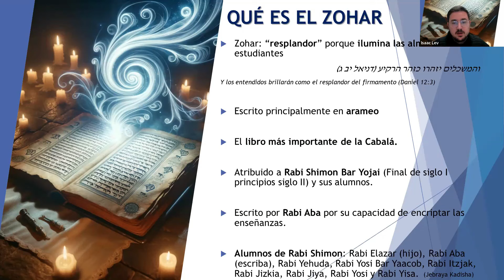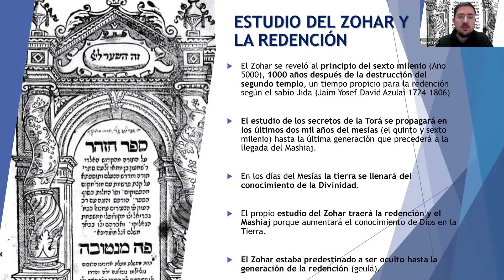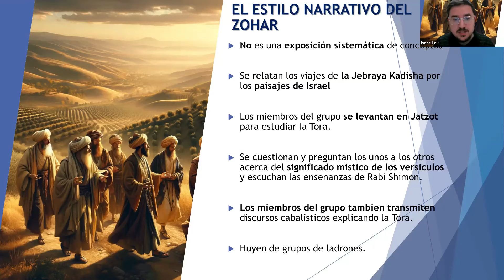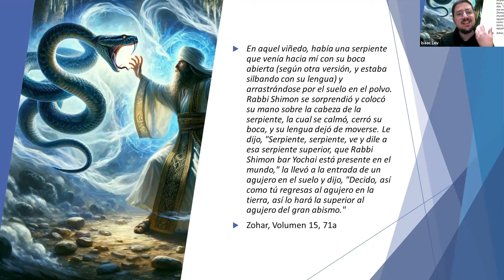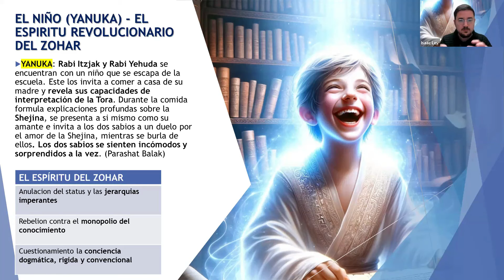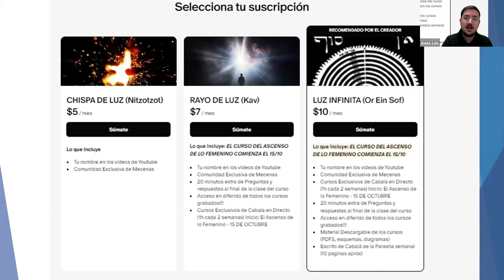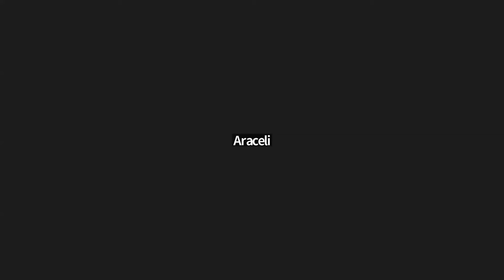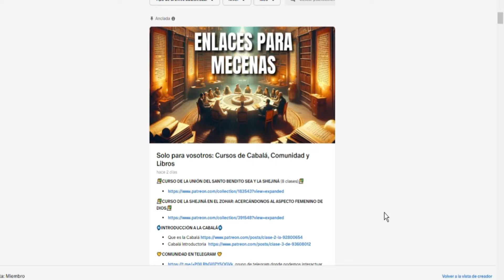Los SECRETOS del ZOHAR: GUÍA Definitiva para PRINCIPIANTES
👨‍🏫 ¡ÚNETE A NUESTRA ACADEMIA ONLINE Y DESCUBRE EL CURSO DEL ZOHAR Y EL ASPECTO FEMENINO DE DIOS!

Una oportunidad excepcional para dedicarte al estudio serio y meticuloso de la Cábala, donde descubrirás todo, desde los fundamentos básicos para principantes hasta los misterios más profundos de la unión entre el Santo Bendito Sea y la Shejiná

👥TERAPIA ESPIRITUAL Y DESARROLLO PERSONAL👥 Si sientes la necesidad de superar traumas, bloqueos internos y sensaciones negativas como la ansiedad y la depresión que dificultan tu vida para conectarte con tu esencia y hallar tu propósito vital, estoy aquí para acompañarte como tu terapeuta personal, no dudes en contactarme al

📚 TIENDA ONLINE DE LIBROS DE CABALÁ 📚 Explora la mejor selección de libros para principiantes, intermedio y avanzados de cabalá en mi tienda onnline de Amazon para profundizar en tu viaje espiritual. Con cada compra, apoyarás mi proyecto al poder recibir una pequeña comisión de Amazon, permitiéndome continuar ofreciendo recursos valiosos para todos en su camino espiritual

  / isaaclev
 (con opcion de grupo de estudio)

Bienvenidos  Soy Isaac Lev. En 2012, con 18 años, emprendí un viaje desde mi natal Barcelona hacia Israel, movido por el deseo de explorar a fondo los misterios del Judaísmo y la Torah. Este camino me llevó a dedicar ocho años al estudio del Talmud y la Filosofía Judía en diversas yeshivot, tradicionales escuelas talmúdicas de Jerusalén. Paralelamente, completé mis estudios universitarios en Psicología. Con el paso de los años, y tras dar el paso importante de casarme, enriquecí mi formación con estudios en Coaching, especializándome en técnicas de desarrollo personal arraigadas en las enseñanzas judaicas. Además, mi sed de conocimiento me condujo hacia el estudio de la Cabalá, una disciplina que he compaginado con mi labor como terapeuta, sumergiéndome así en un constante aprendizaje y práctica de estas sabidurías milenarias.

Hoy, con una vocación firme, me dedico a la terapia y al coaching espiritual, integrando los ricos conocimientos y principios que he acumulado a lo largo de los años. Te invito a sumarte a mi canal si sientes curiosidad o interés por temas de Espiritualidad, Cabalá y Psicología, todo ello desde una perspectiva profundamente influenciada por el Judaísmo.

 ¿Qué es el Zohar?
 Historia de la Cabalá
 Rabi Moshé de León
 El estudio del Zohar y el Mesías
 ¿Qué está escrito dentro del Zohar?
 Fragmento del Zohar
 El Espíritu Revolucionario del Zohar
 El Ascenso de lo Femenino
 La Estructura del Zohar
7 La Academia TIKUN OLAM